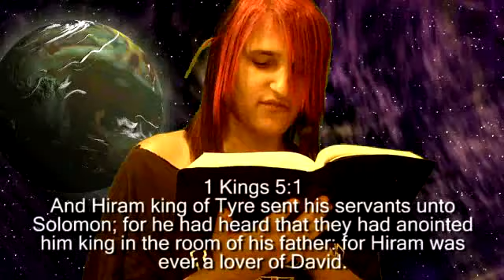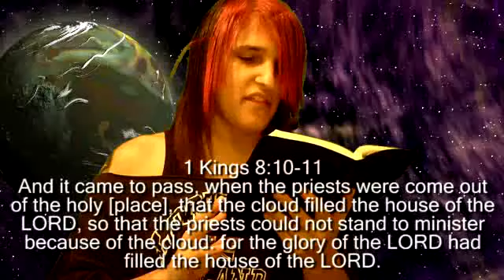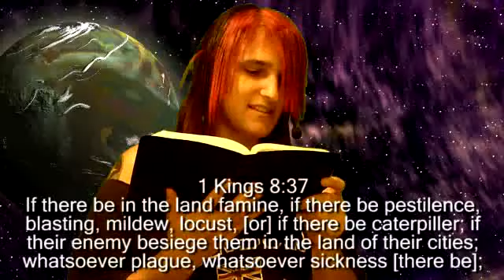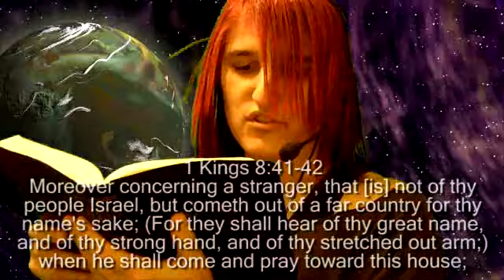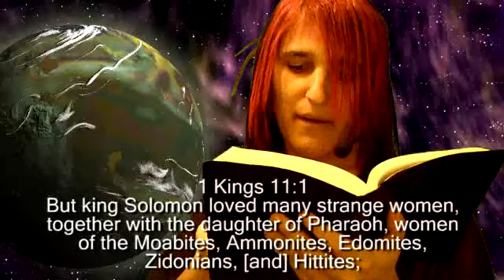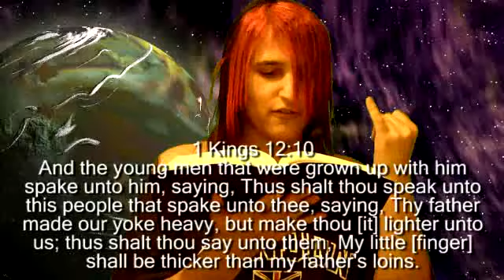BD Reads the Bible: 1 Kings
For kings, these guys act more like jesters.